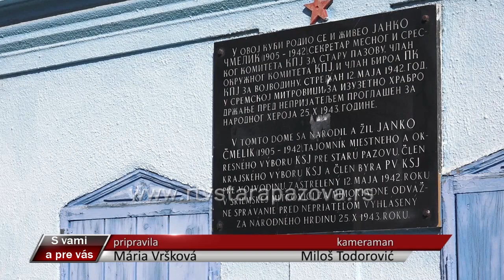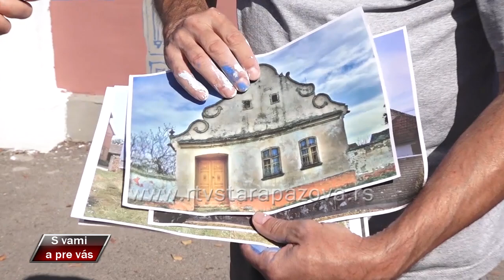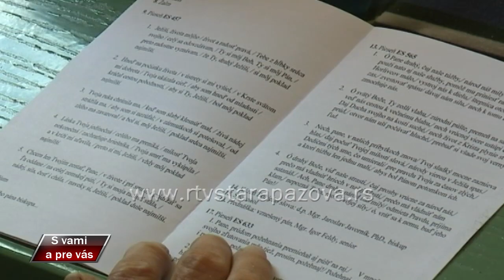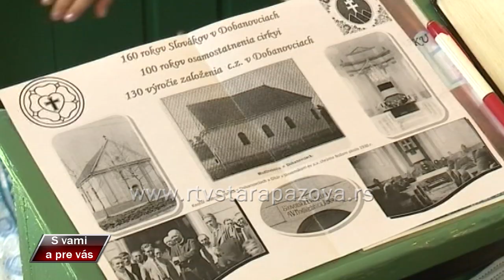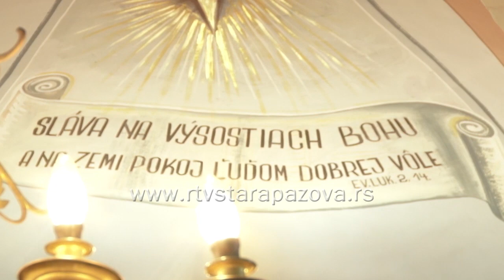S vami a pre vas 451